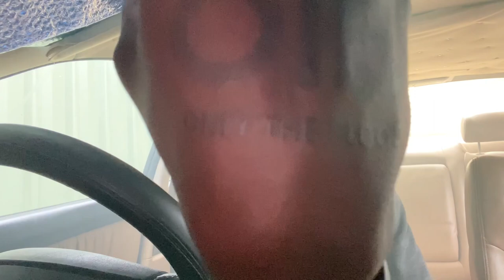YOUNG SUDO TALKS ABOUT HIS LEGACY